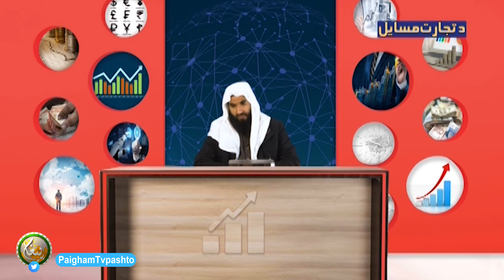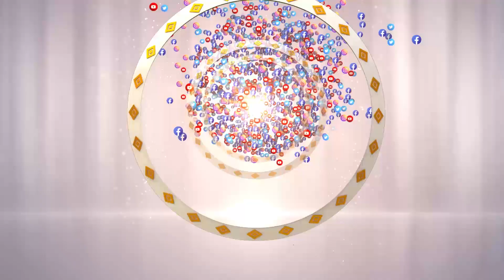Da Tijarat Masail | Ep 25 | د تجارت مسایل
Da Tijarat Masail || د تجارت مسایل

مقرر: شیخ میر احمد عابد طاھري

برخہ:25